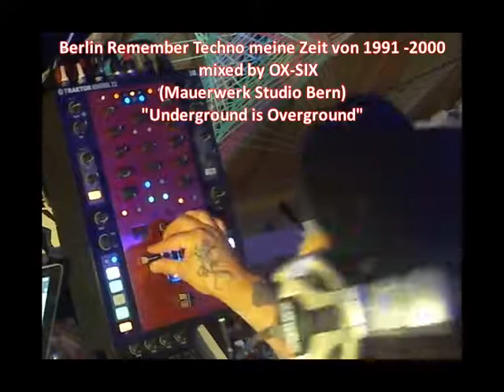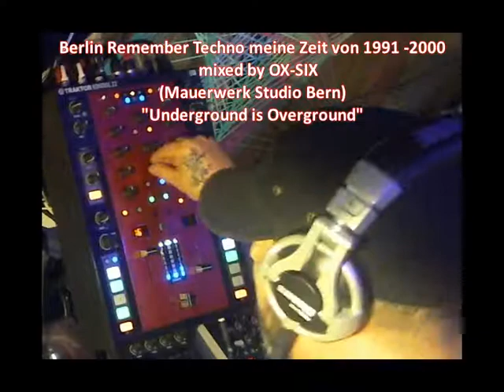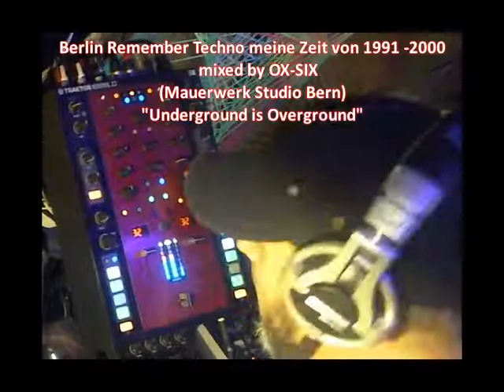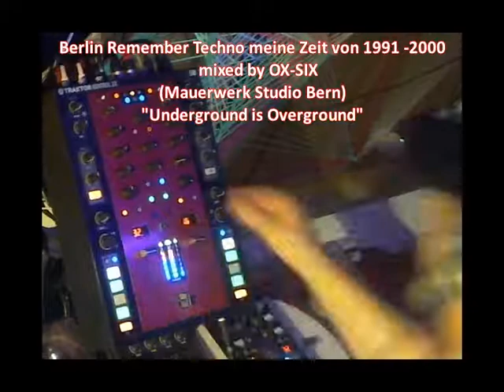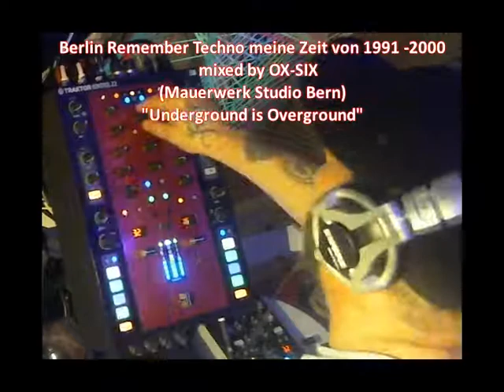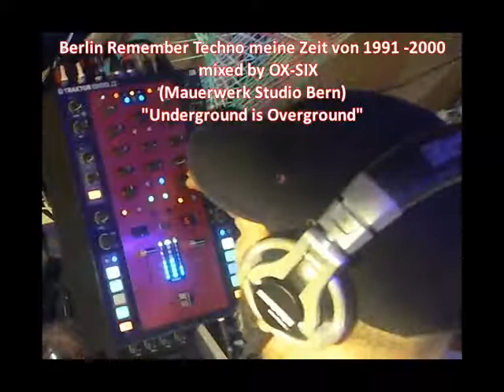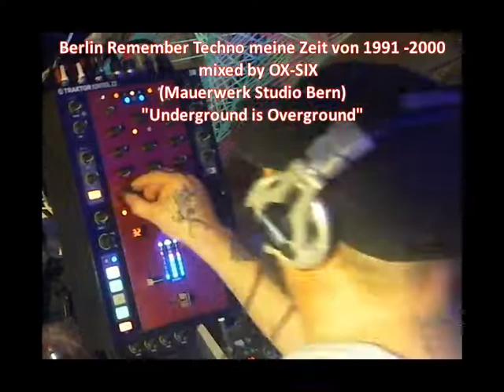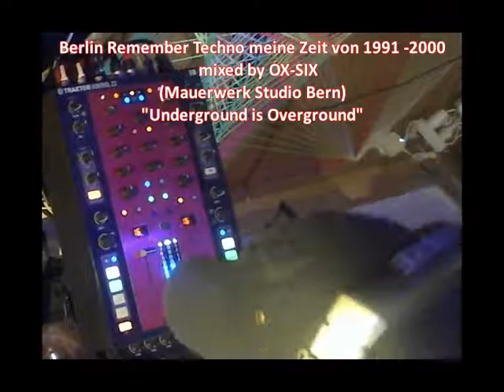Berlin Techno Classics Set mixed by OX SIX (Mauerwerk Studio Bern )23 07 2017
Gestern bin ich mal wieder durch mein Archiv gerauscht und habe ein paar mega geile Classic Stücke aus meiner Berliner Zeit von 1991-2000 gefunden...habt Fun und immer Dran denken Techno Hilft für Fragen und Neben Wirkungen fragen sie die Leutz von Mauerwerk Studio die helfen ihn weiter :-)